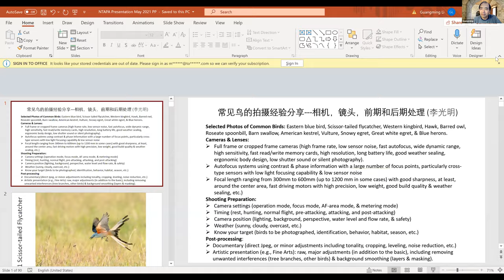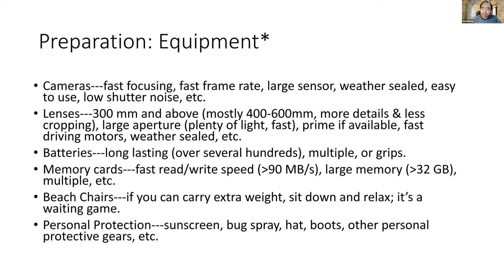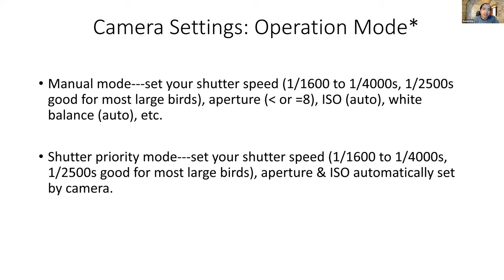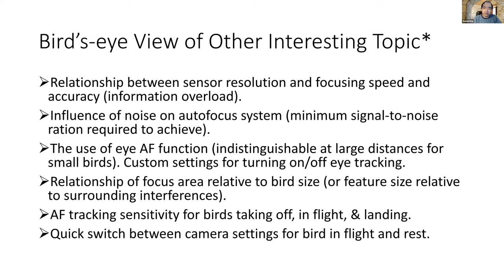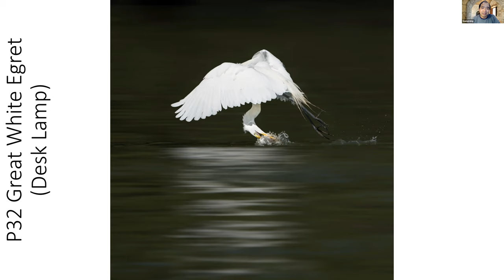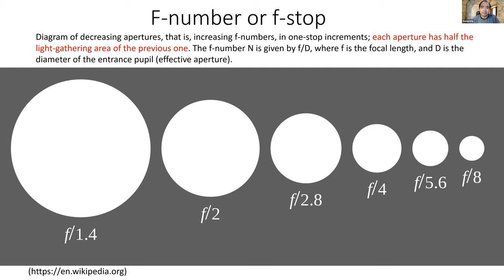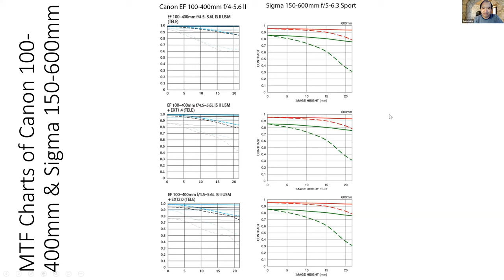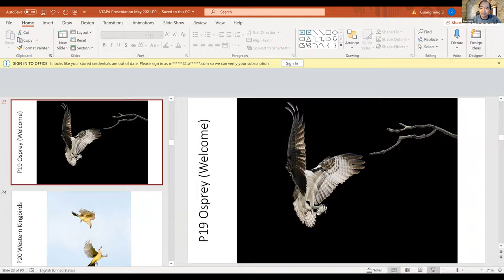李光明老师打鸟经验分享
应美国德州亚裔摄影学会(NTAPA)的邀请, 德州亚裔摄影学会副会长李光明(Alex Li)老师2021年5月11日在Zoom上介绍了拍鸟的经验：常见鸟的拍摄经验分享--相机，镜头，前期和后期处理。